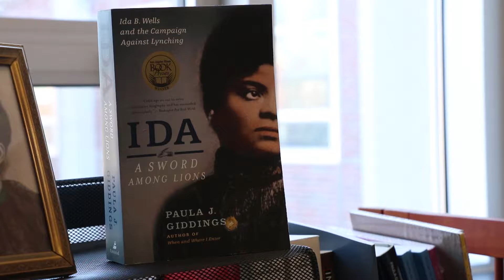Ms. Paula J. Giddings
Ms. Paula J. Giddings' 2018 Charter Day honoree video for Howard University.